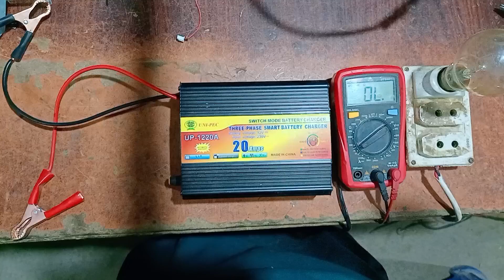How to repair battery charger 12v ( 20 amp China charger kaise thik kare asaan tarika se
Assalam O Alaikum Friends Is video me main aap ko kharab  china battery charger circuit repair karne ka tarika  ko asaan tarika se repair krna sikhaon ga to ap ko ghokti charger ko kis tra repair kr skta hn aap nay is video ko last tk lazmi dekhna hai ta k aap ko smjh aa sakay.
battery charger 12v
battery charger mobile
battery charger banane ka tarika
battery charger 12v 20 amp battery charger 20 amp
battery charger 12v 20 amp repair
battery charger 12v 100amp battery charger price in pakistan
how to repair nikon battery charger mh-24 how to repair universal battery charger
how to repair car battery charger how to repair bike battery charger
how to repair china battery charger how to repair lipo battery charger
how to repair mobile battery charger
how to repair laptop battery charger
how to repair aa battery charger
battery charger kaise banaye battery charger kaise repair karen
battery charger kaise thik kare
battery charger kaise banaen
battery charger kaise check karen
battery charger kaise karte hain battery, charger kaise kam karta hai
battery charger kaise banaye ghar par,
battery charger kaise banta hai battery charger kaise banega
battery charger kaise lagaye
battery charger kaise sahi karen
battery charger kaise kre battery charger kaise
battery charger kaise theek karen battery charger kaise thik kare
How To Repair A Hk Power Battery Charger | 12V 20A Ghotki Charger Repairing